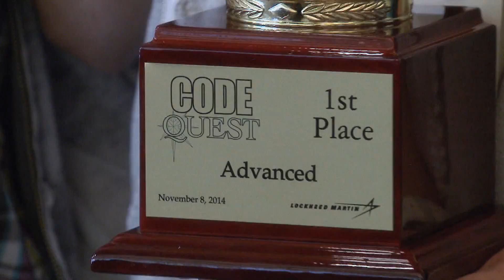A Quest for Code at Lockheed Martin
More than 80 “coders” and coaches representing 21 Georgia high school teams descended on the Lockheed Martin Aeronautics Company’s facilities in Marietta, Georgia, Nov. 8, for the site’s first “Code Quest” computer programming competition. This major STEM (science, technology, engineering and math) outreach event was supported by more than 65 Lockheed Martin volunteers. The Aeronautics Co. plans to hold Code Quest competitions again in 2015 at its Marietta and Fort Worth, Texas, operations.